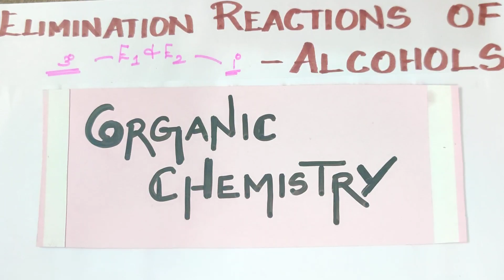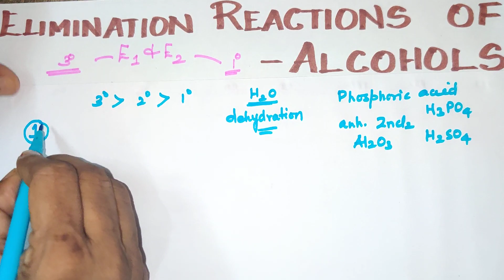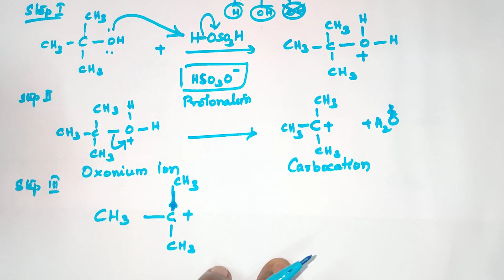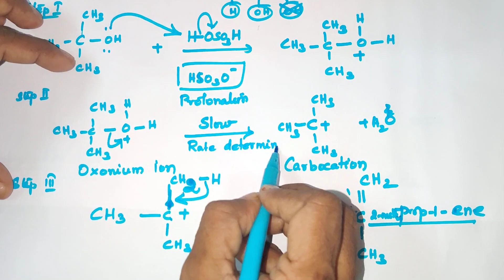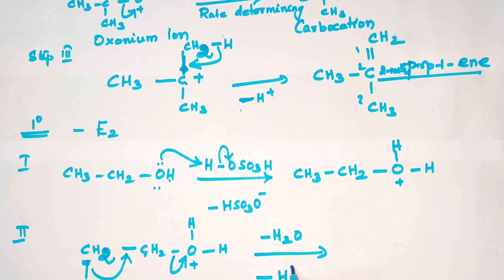TN 12 New Syllabus Vol2 ELIMINATION REACTIONS OF ALCOHOLS/E1/E2 Mechanism